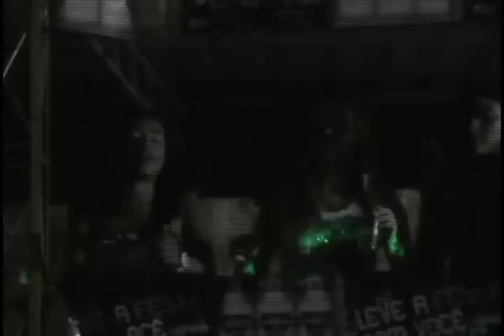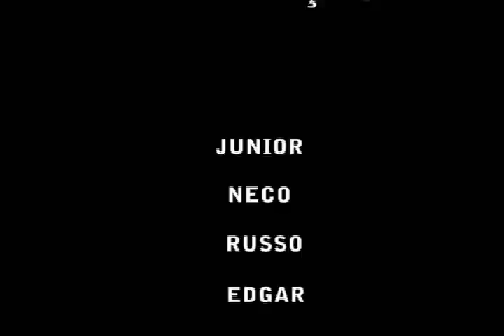HOT NIGHT SEM LIMITES // ALÔ AGITO TV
SE CONSAGRANDO-SE COMO UMAS DAS MELHORES FESTAS DE NOVA IGUAÇU A HOT NIGHT ENTRA  PARA O SELETO GRUPO ENTRE AS MAIS BOMBADAS DA BAIXADA !
COM UMA EQUIPE SUPER ANIMADA  HOT NIGHT COLOCOU MAIS DE 2 MIL PESSOAIS NO L~EO DE NOVA IGUAÇU.
PRESENÇA DO MC VITINHO E MC LG .

HOT NIGHT SEM LIMITES.
JUNIOR
RUSSO
NECO
EDGAR

ALÔ AGITO TV

REPORTAGEM ANDERSON KARIN